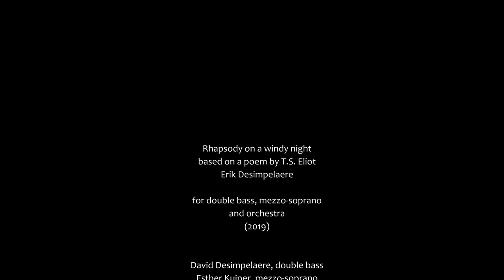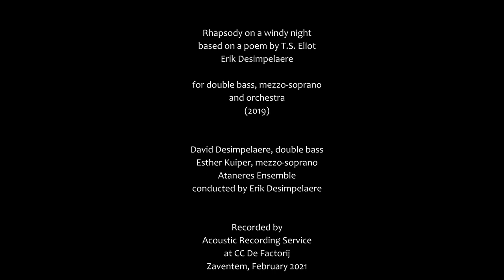Rhapsody on a Windy Night | Erik Desimpelaere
Rhapsody on a Windy Night
for solo double bass, mezzo-soprano and orchestra, after a poem by T.S Eliot.
Composed by Erik Desimpelaere

Recorded on February 17th 2021 at CC De Factorij Zaventem, Brussels Belgium.